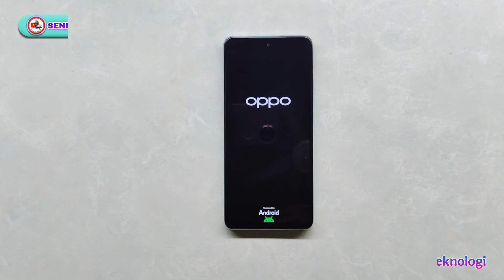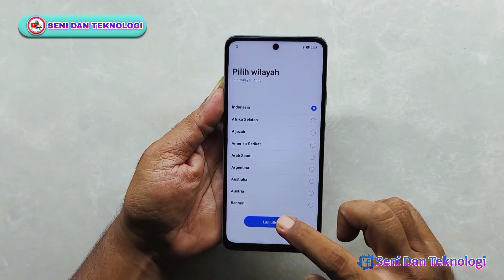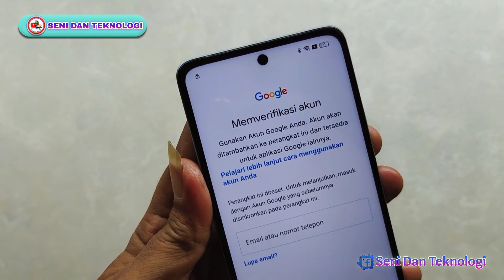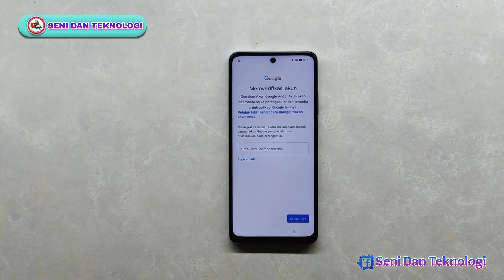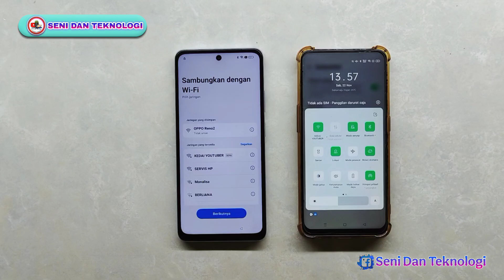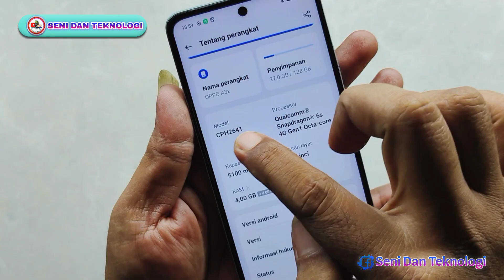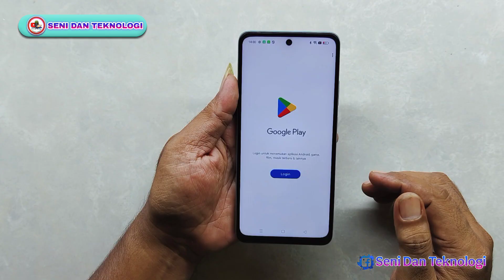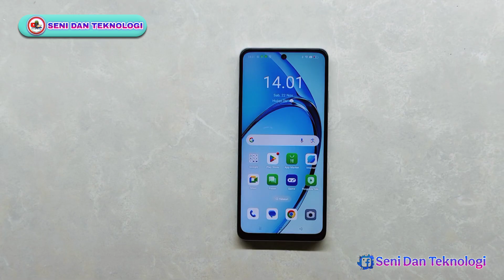BYPASS FRP GOOGLE ACCOUNT OPPO A3X || CARA HAPUS AKUN GOOGLE OPPO A3X TERBARU TANPA PC